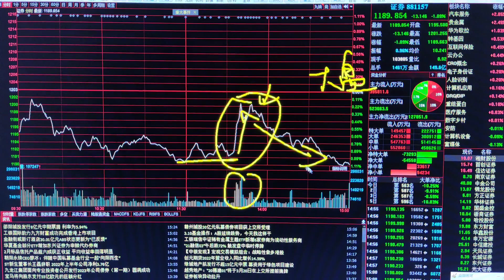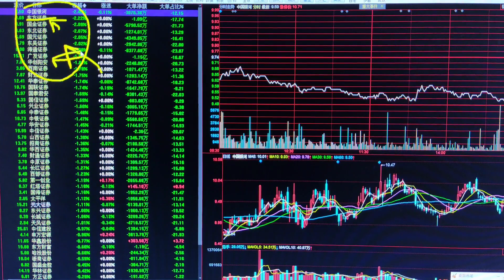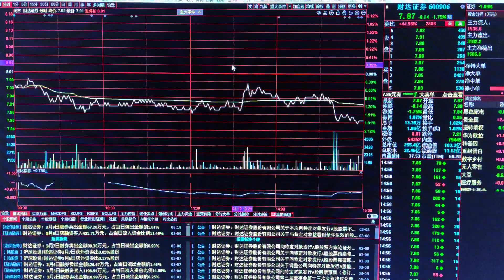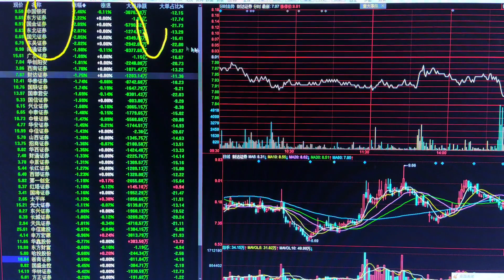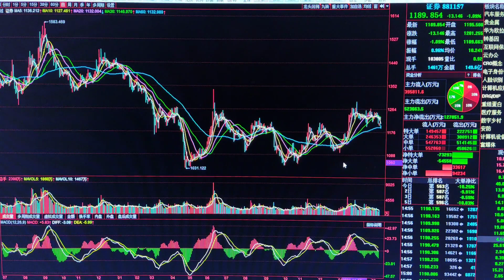券商破位杀跌，接下来怎么走？机会还是风险券商破位杀跌，接下来怎么走？机会还是风险